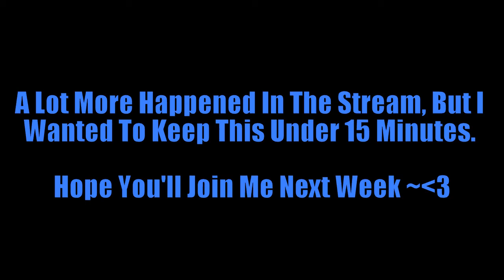Dark Souls II Stream Highlights - February 8th 2015